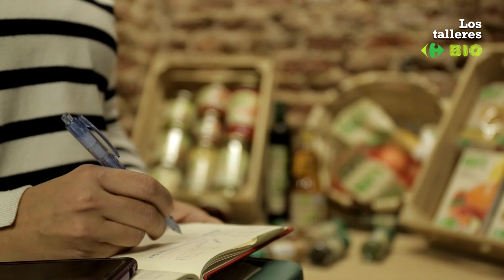Showcooking BIO con Victoria Lozada: espaguetis de calabacín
Descubre nuestra receta BIO de espaguetis de calabacín con este showcooking de la mano de Victoria Lozada.